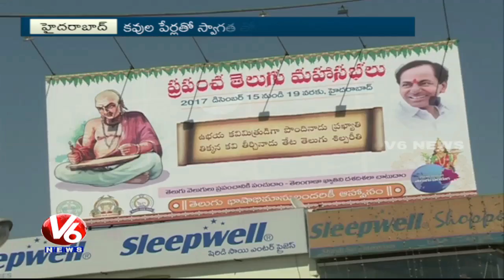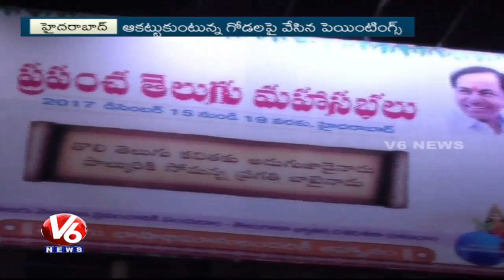World Telugu Conference | Paintings And Lighting Attracts City People | V6 News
World Telugu Conference | Paintings And Lighting Attracts City People.